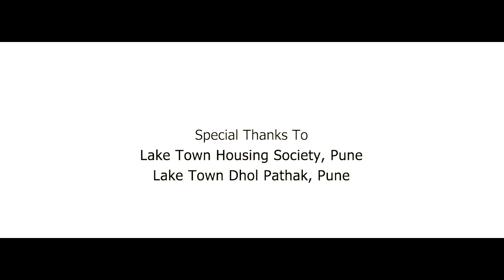LAKE TOWN DHOL PATHAK SHORT FLIM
CREDIT TO :- @umeshpatilfilms9198

NICE VIDEO AND ALSO A NICE PHOTOGRAPHER THANKS YOU FOR MAKING OUR SHORT FILM

THANK YOU FROM LAKE TOWN DHOL PATHAK